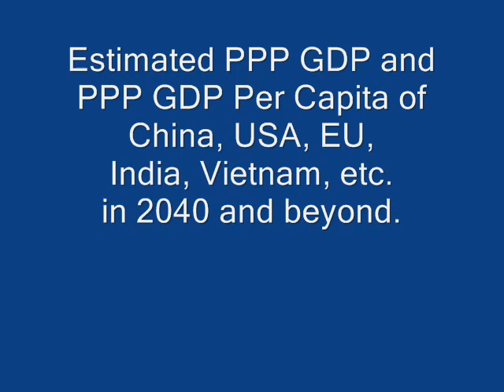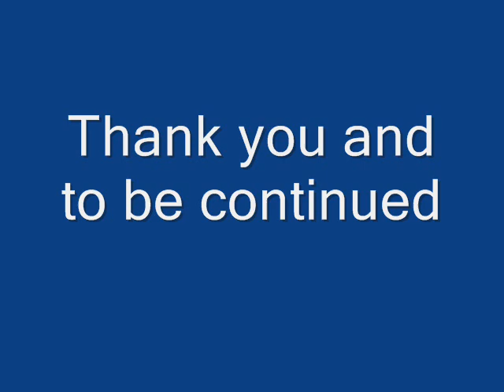China, India, United States, European Union, Vietnam, etc. in 2040 and beyond.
PPP GDP in 2010

European Union 15.2 T / 70 T = 21%
United States 14.0 T / 70 T = 20%
China 9.1 T / 70 T = 13%
JKT Northeast Asia 6.3 T / 70 T = 9%
Japan 4.1 T / 70 T = 6%
India 3.6 T / 70 T = 5%
ASEAN Southeast Asia 3.0 T / 70 T = 4%
Russia 2.1 T / 70 T = 3%
Brazil 2.0 T / 70 T = 3%
Mexico 1.5 T / 70 T = 2%
Korea 1.3 T / 70 T = 1.8%

PPP GDP and PPP GDP Per Capita in 2040

China
$120 Trillion / $300 Trillion = 40%
$85,000

India
$60 Trillion / $300 Trillion = 20%
$30,000

United States
$45 Trillion / $300 Trillion = 15%
$100,000

European Union
$30 Trillion / $300 Trillion = 10%
$80,000

Japan
$9 Trillion / $300 Trillion = 3%

Korea
$6 Trillion / $300 Trillion = 2%

Viet Nam
$4.5 Trillion / $300 Trillion = 1.5%
$45,000

I use the sources below for the data and I also use them to calculate the estimation for India, Vietnam, etc. Please correct me if I am wrong. Thank you.

Source:
$123,000,000,000,000*
*Chinas estimated economy by the year 2040. Be warned.
BY ROBERT FOGEL | JANUARY/FEBRUARY 2010

Source:
Economies of Brazil, Russia, India, China